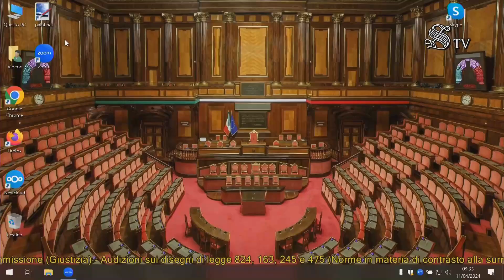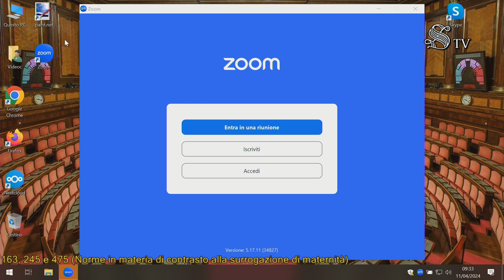Roma - Tutela della salute mentale (11.04.24)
- Roma - Tutela della salute mentale
Commissione Sanità e lavoro - Ufficio di Presidenza

Tutela della salute mentale
Audizioni di rappresentanti di enti e associazioni sui ddl 734 e 938 (Disposizioni in materia di tutela della salute mentale) (11.04.24)